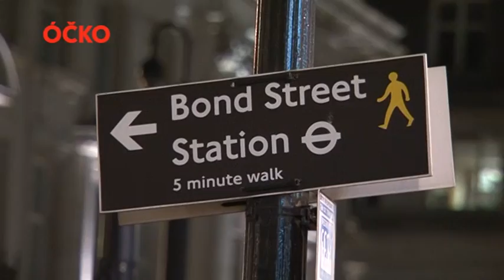Co má Albert z Lake Malawi v kufru?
Rozhovor s Albertem z Londýna nám poslala Blanka :)

Více na ocko.tv